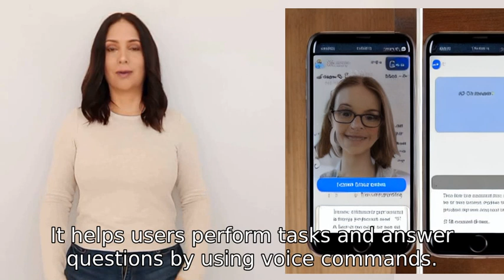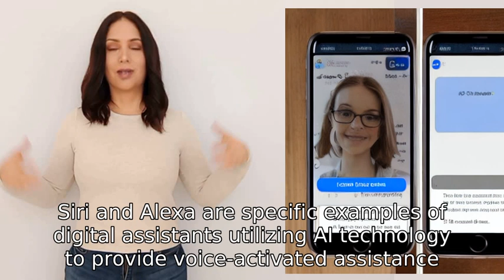Explain the difference between Siri, Alexa and AI